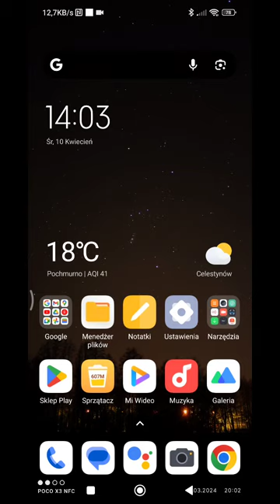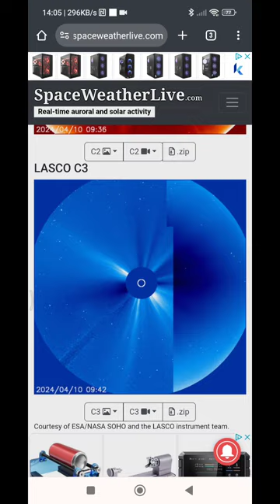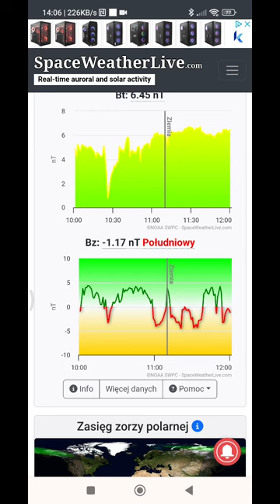Najnowsza prognoza pogody kosmicznej ☀️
Stan na dzień 10 i 11 kwietnia